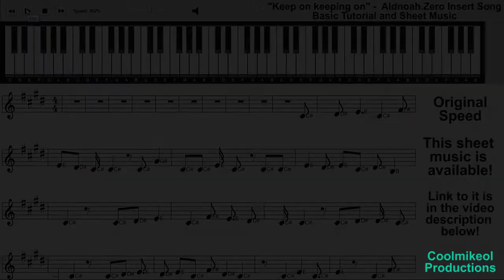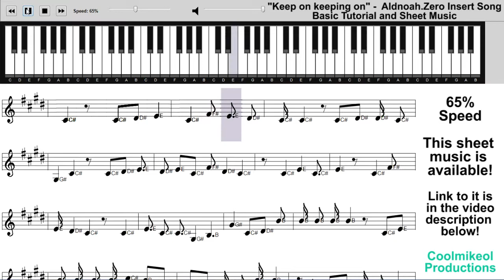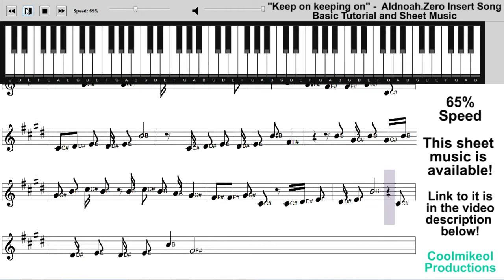"Keep on keeping on" Piano Tutorial - Aldnoah.Zero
Song: Keep on Keeping On - By SawanoHiroyuki[nZk]:mizuki
From: Aldnoah.Zero - Insert Song Ep.

This video is to show how to play the basic melody of this song, right hand only. This is meant to be a basic piano video and not a piano skill video. It's for people who can't play piano that well, to be able try to play a bit and enjoy piano. I learn the melodies of the songs by ear (meaning I don't use sheet music) and play them at a slower speed for others to like and learn. There may be some mistakes but hey, no ones perfect.